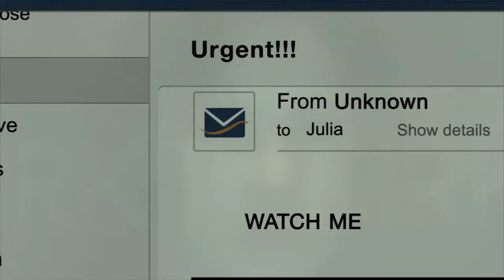RINGS Theatrical Trailer (2017) F. Javier Gutiérrez Horror Movie HD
RINGS Theatrical Trailer (2017) Horror Movie HD

A young woman finds herself on the receiving end of a terrifying curse that threatens to take her life in seven days.

Director: F. Javier Gutiérrez
Stars: Matilda Anna Ingrid Lutz, Alex Roe, Johnny Galecki, Vincent D'Onofrio, Aimee Teegarden, Bonnie Morgan, Chuck David Willis, Patrick R. Walker, Zach Roerig, Laura Wiggins